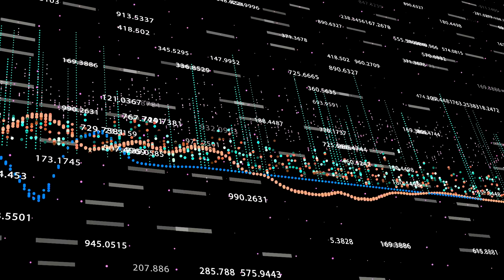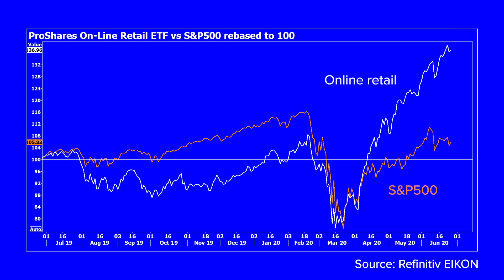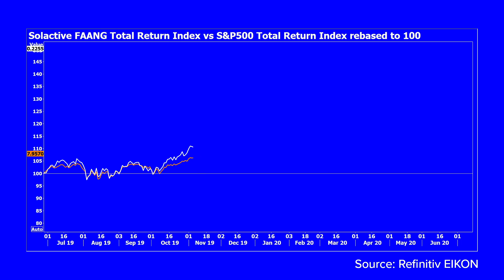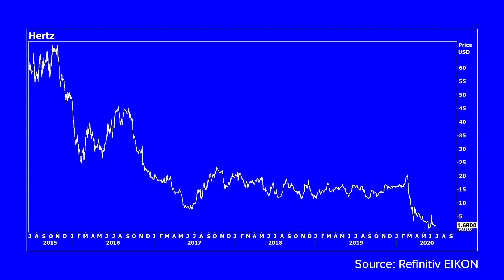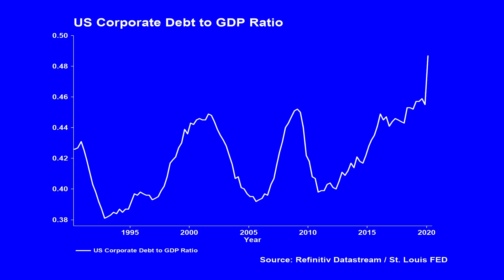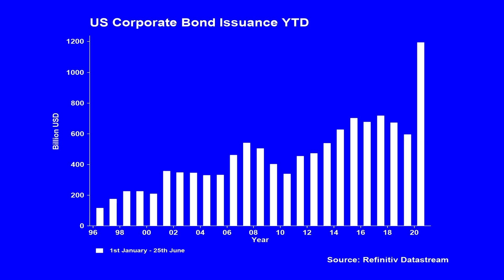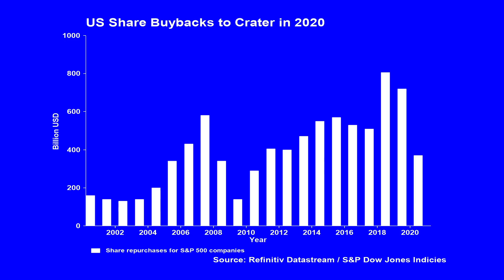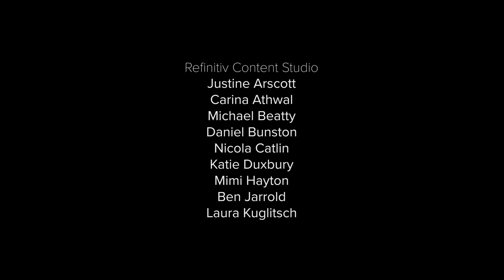Episode 2 | Are Corporates to Blame? | Legends of Finance Analyse COVID vs Corporates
Episode two in a new five-part mini-series from Refinitiv and Real Vision takes a look at what might happen to the building blocks of the financial system as the world comes out of the Corona lockdown.

Featured world class experts include Jim Rogers (legendary investor), Danielle DiMartino Booth (CEO Quill Intelligence), Martin Wolf (Chief Economist FT) among many others.

Using Refinitiv data and talking to investors on the ground in London, New York and Singapore, this series will explore how the dramatic changes that have been forced on the world by Covid-19 will challenge household, corporate and government balance sheets. There will be change - but what exactly and how permanent will it be?

Refinitiv customers get exclusive early access to each new episode of the docuseries via our COVID-19 Macro Vitals app in Refinitiv Eikon, plus a comprehensive set of data, news, charts and insight recording the economic impact of the pandemic.

About Refinitiv: For new insights on artificial intelligence (AI), digitalization, big data, risk management, compliance, fighting financial crime and the future of trading and investing, visit our insights hub Refinitiv is one of the world’s largest providers of financial markets data and infrastructure, serving over 40,000 institutions in approximately 190 countries. It provides leading data and insights, trading platforms, and open data and technology platforms that connect a thriving global financial markets community – driving performance in trading, investment, wealth management, regulatory compliance, market data management, enterprise risk and fighting financial crime.